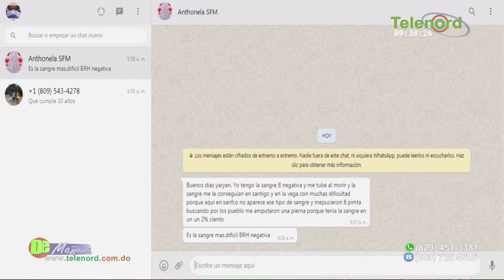Juan Antigua debe dar paso a los jovenes en el PLD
Juan Antigua debe dar paso a los jovenes en el PLD dice Jer Yan Lantigua